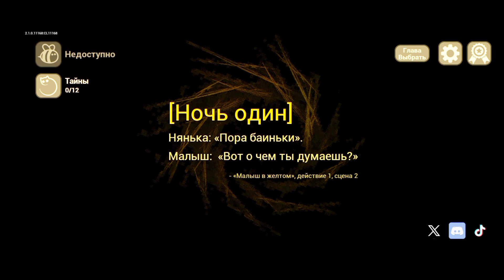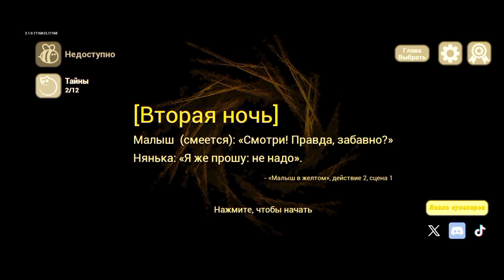The baby in yellow версия 2.1.0 Хэллоуин 2024 прохождение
Игра-ужастик по присмотру за детьми

Няням часто приходится иметь дело с непослушными детьми, но этот может стать последним... Как долго вы сможете контролировать ситуацию?

★ Пройдите 8 глав, посвященных самой странной работе по присмотру за детьми, которая у вас когда-либо была.
★ Найдите спрятанные предметы, чтобы разблокировать такие секреты, как РЕЖИМ БОЛЬШОЙ ГОЛОВЫ
★ Позаботьтесь о ребенке с забавной физикой тряпичной куклы!
★ Следуйте инструкциям и решайте головоломки, чтобы двигаться вперед
★ Остерегайтесь пугалок!

Первоначально создано за 48 часов для GMTK Jam 2020